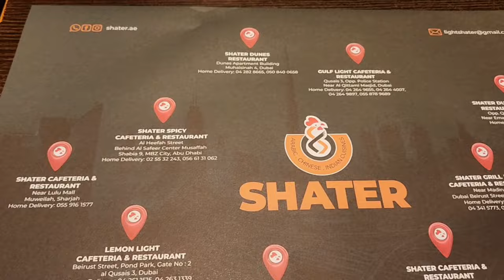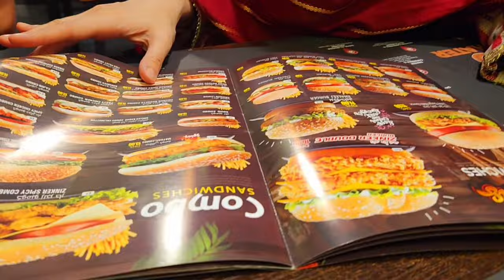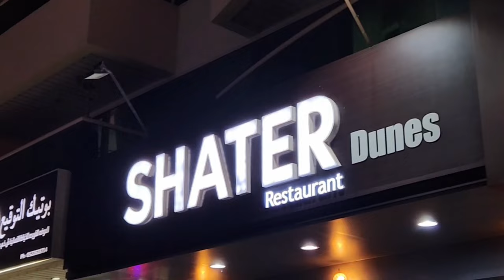Shater Grill House Restaurant Food Review DUBAI | MALAYALAM FOOD REVIEW VLOG | Grilled Dishes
QUERIES CENTER:
food blog malayalam,
food vlog malayalam,
malayalam vlog,
malayalam food blog,
kizhi parotta malayalam,
parotta,
porotta beef malayalam,
shater restaurant,
restaurant food review,
restaurant review,
shatter restaurant,
shater restaurant al qusais,
indian food restaurant review dubai,
grill hut restaurant,
live grill restaurant,
tawa fish shater restaurant dubai,
live grill restaurant in dubai,
cheap and best grill restaurant,
cheap and best grill restaurant in dubai,
food review,
mr.saheb cafeteria food review in tamil,
best seafood restaurant in dubai,
steak restaurant dubai,
best restaurant,